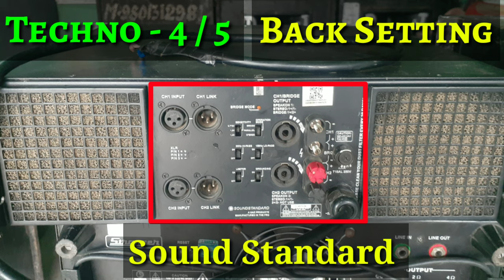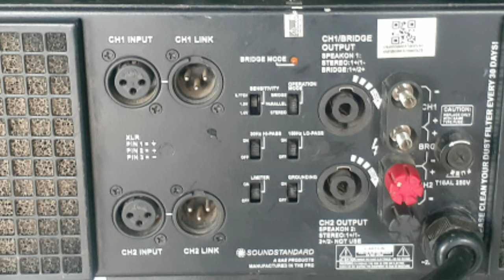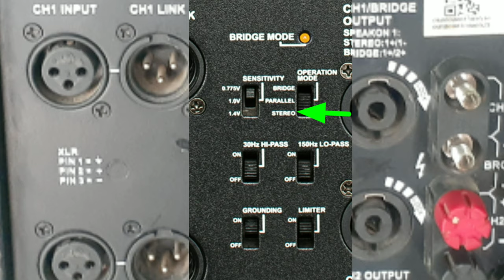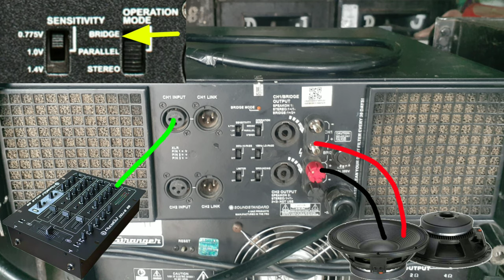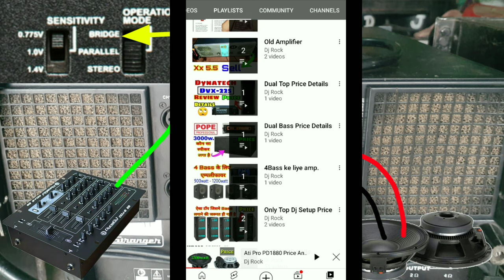Sound Standard Techno 4 | Techno 5 Back Setting Kaise Kare | Back Setting Karna sikhe | Dj Rock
Sound Standard Techno 4 Techno 5 Amplifier Back Setting Karna Sikhe

Es video me aapko sound standard ka techno4 , techno5 amplifier back setting kaise karte hai ye sabhi jankari es video me dekhane ko milega